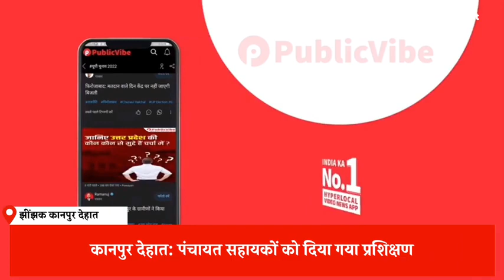कानपुर देहात: पंचायत सहायकों को दिया गया प्रशिक्षण, जानिए क्या बोले चिकित्सा अधीक्षक